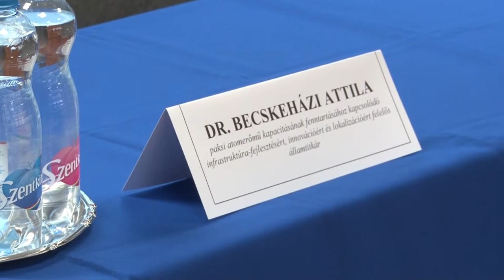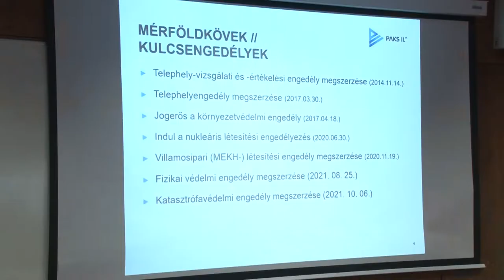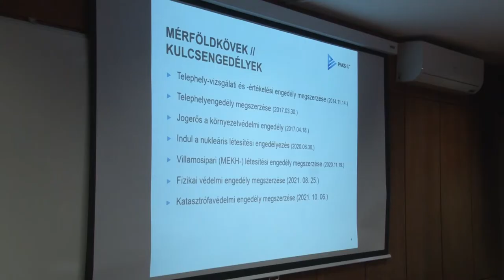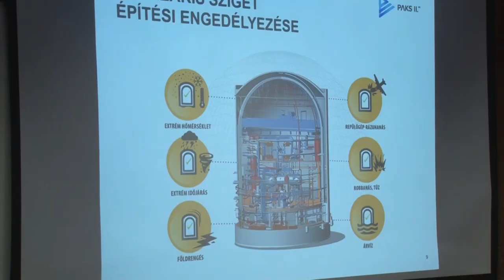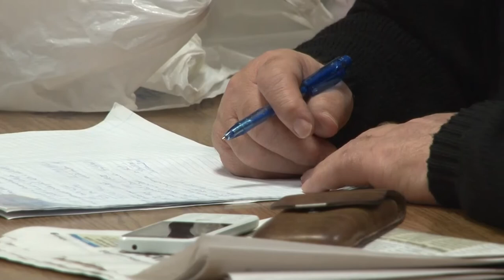Hamarosan kezdődik Paks 2 építése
Májusban elkezdődhet a paksi atomerőmű 5-ös és 6-os blokkjának építése és a beruházáshoz szükséges egyéb infrastrukturális fejlesztések is. Többek között erről számolt be Süli János, a paksi atomerőmű bővítéséért felelős tárca nélküli miniszter, Tolna megye 3-as számú választókerületének országgyűlési képviselője, a Tolna Megyei Kereskedelmi és Iparkamara által szervezett vállalkozói fórumon. A program célja az volt, hogy a térség cégvezetői közvetlenül tájékozódhassanak a hamarosan kezdődő 12,5 milliárd eurós beruházásról.